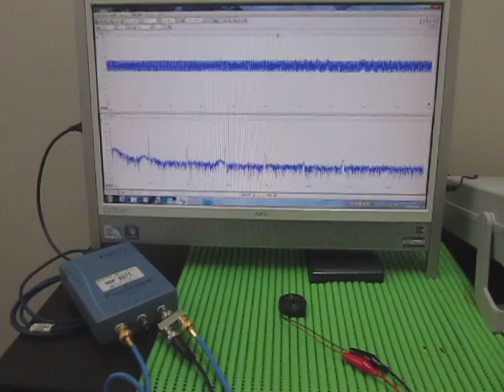超音波実験（音と超音波の組み合わせ） The surface acoustic wave experiment